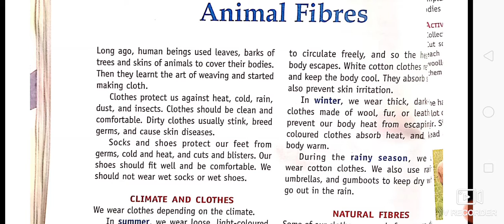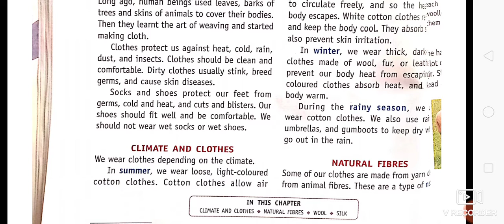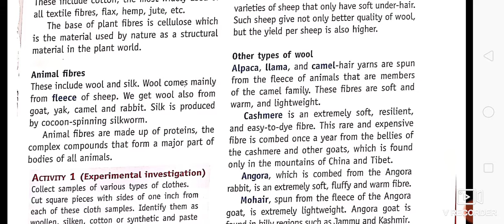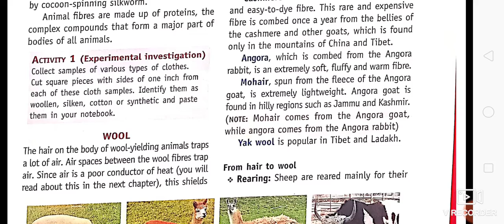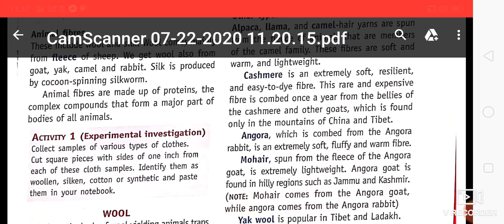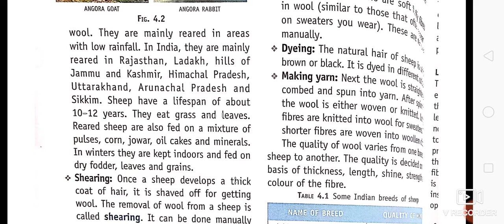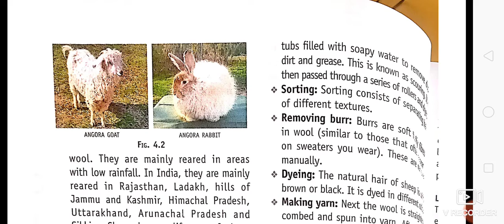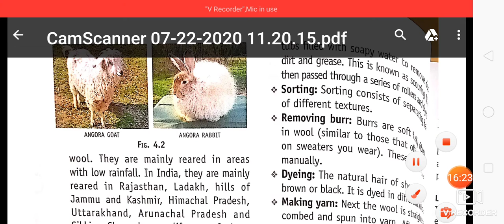Date 23-7-2020 Class 7 Subject- Science